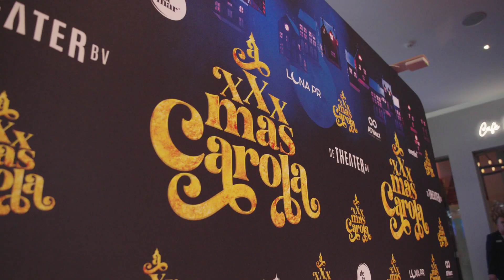A XXXmas Carola | Première | Publieksreacties